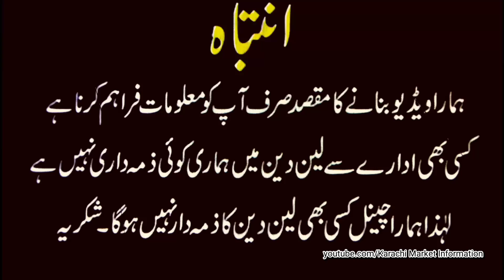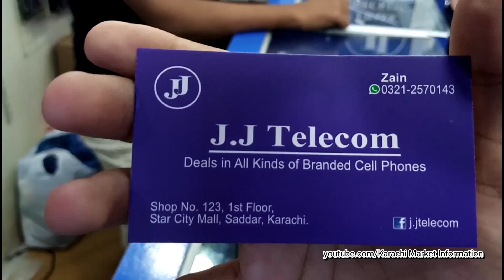google pixel 2, google pixel 2xl, google pixel 3a, google pixel 3 , google pixel 3xl / 13500 Only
google pixel 2, google pixel 2xl , google pixel 3a , google pixel 3 , google pixel 3xl /Good Price

Today i visit Mobile Shop In Karachi

Shop # 123 ( 1st Floor Star City Mall Saddar )